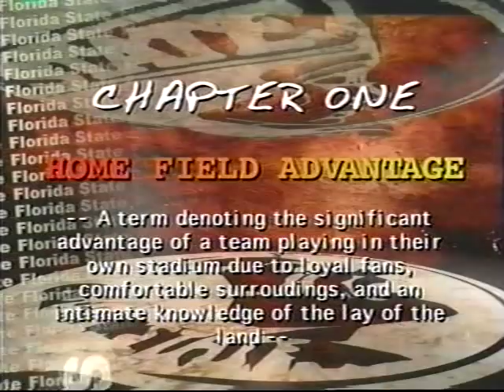FSU Softball Hi-Lites 1999